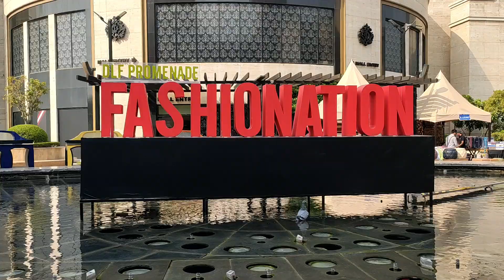DLF Emporio Mall - A Five Star Mall in Vasant Kunj Delhi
DLF Emporio a luxury fashion house. This mall located in Vasant Kunj is an elite class type mall and houses the top brands

You can get many luxury brands like Armani, Hugo boss, Ermenegildo Zegna, Dior, Louis Vuitton etc